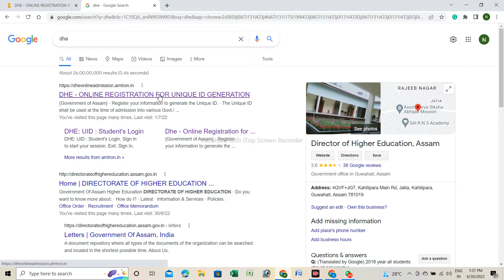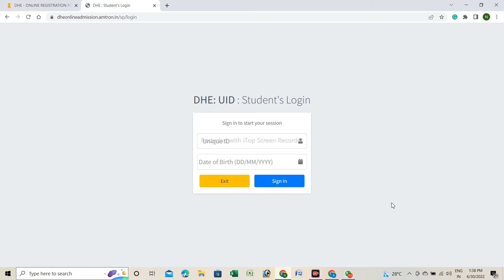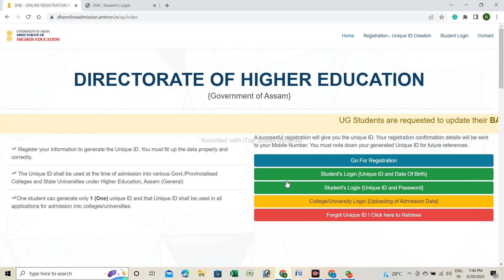DHE UNIQUE ID UPDATE#STUDENT UNIQUE ID UPDATE#1000 CREDIT IN BANK ACCOUNT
DHE UNIQUE ID UPDATE#STUDENT UNIQUE ID UPDATE#1000 CREDIT IN BANK ACCOUNT# KAISE PROCESS KARE